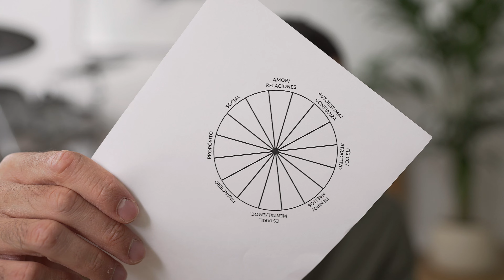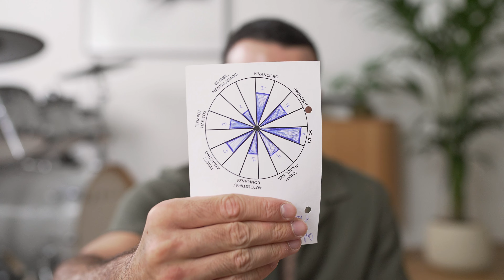Puedes transformar tu vida en 90 días. Así es como lo harás.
📌Accede a mi academia de desarrollo con mentorías semanales conmigo, cursos exclusivos y una comunidad nutritiva de hombres enfocados en el desarrollo

🏛️Si quieres construir, hacer crecer y monetizar tu propio proyecto y vivir de tu pasión, trabajemos juntos desde

📕 Mi libro, Indomable

Mi nombre es David Tesch, y en 2019 comencé La Ducha Fría desde 0 sin ningún conocimiento sobre creación. Después de más de 5 años aportando valor con mis videos, mi podcast, mis ponencias y mi libro, he acumulado más de 1 millón de seguidores en mis distintas redes. En 2023 lancé mi escuela, la Escuela de Maestría Personal, una hermandad en la que trabajo mano a mano con hombres que desean construir, escalar y monetizar sus proyectos para vivir de ellos, así como mejorar en todos los ámbitos de su vida, en la que he podido materializar mi propósito y vivir de mi pasión.

El objetivo de todos mis proyectos es que tomes acción hacia el futuro que deseas sin caer en el conformismo actual.

0:00 – Intro
1:52 – Apertura mental
5:43 – Define tu punto B
9:04 – Define tu tu punto A
15:28 – Límites y obstáculos
18:34 – Plan de acción
26:32 – Final